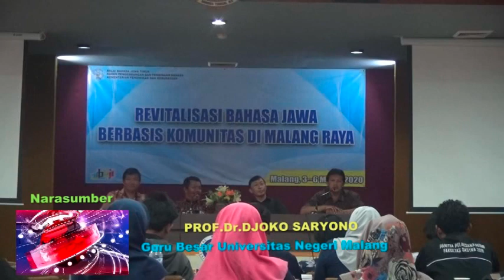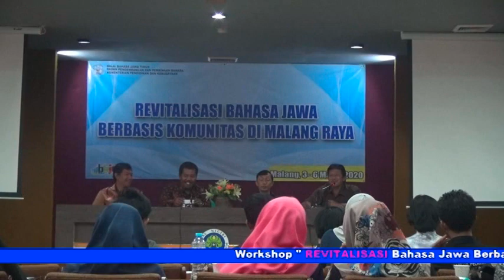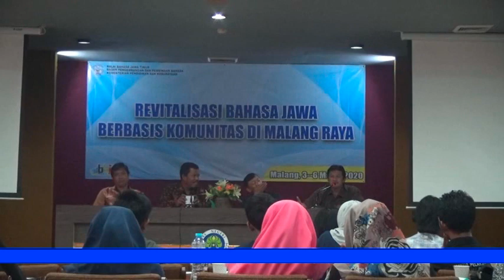*PAGAK TV *PRAKATA OLEH PROF. Dr. DJOKO SARYONO PEMBUKAAN WORKSHOP BAHASA JAWA DI UM .part 01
PAGAK TV PANCEN APIK GAK ATHIK KOMENTAR